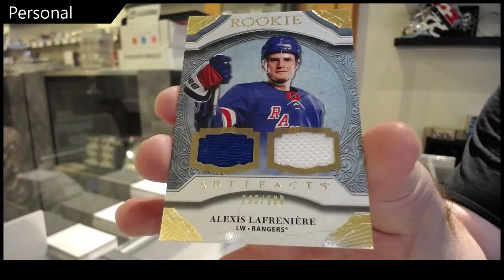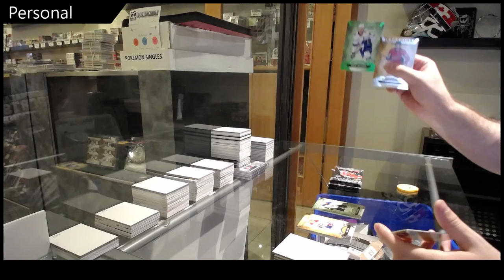Jeff Foreal's 20-21 Upper Deck Artifacts Hockey Box Break